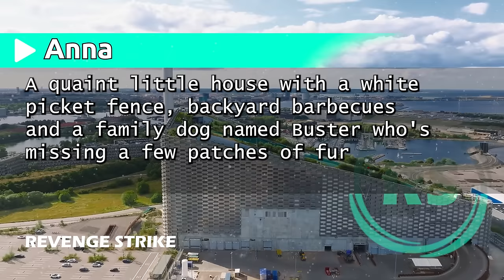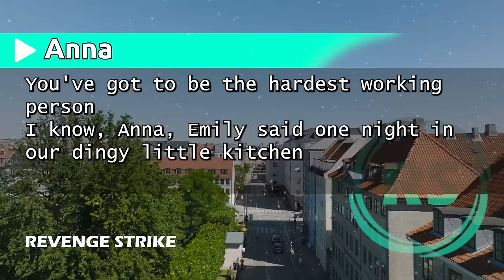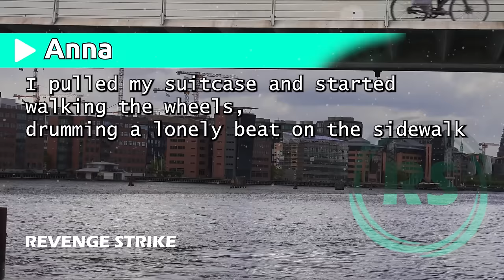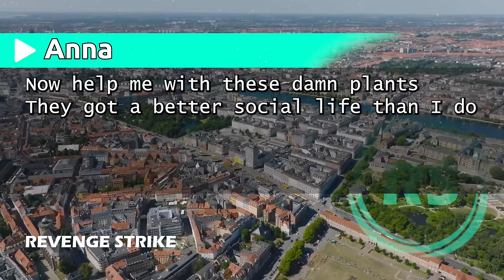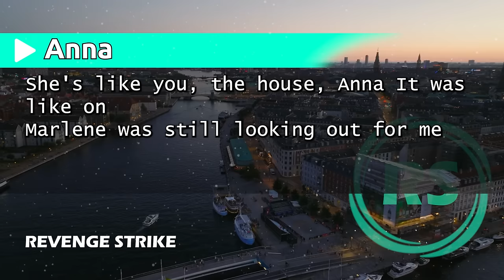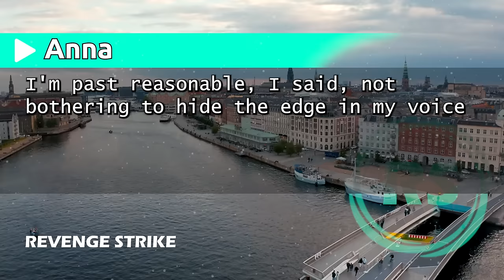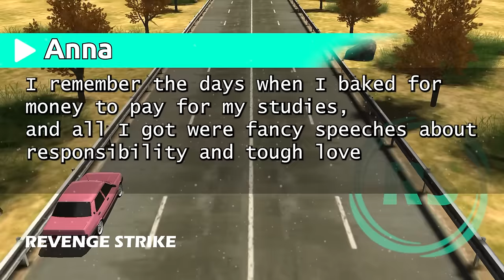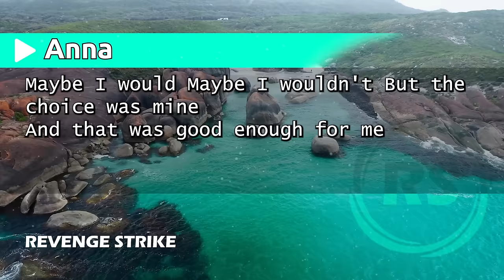"My Sister Took Over My Home And Changed the Locks. Mom Insists Sis Deserves the House More Than Me!